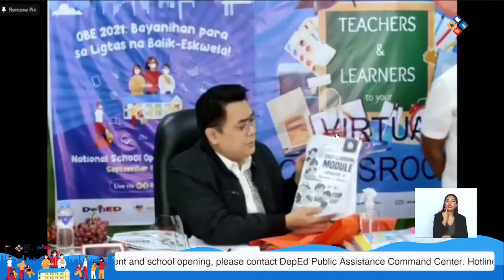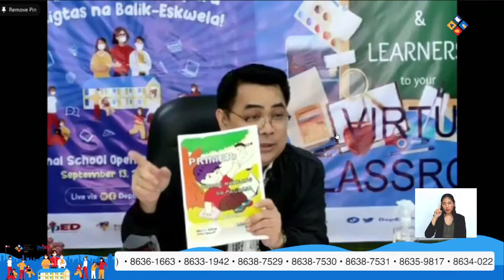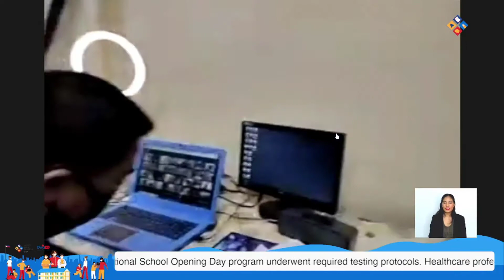Usec. Tonisito Umali @ SDO Caloocan During the Opening of Classes 2021-2022